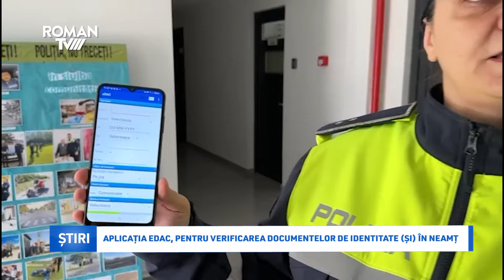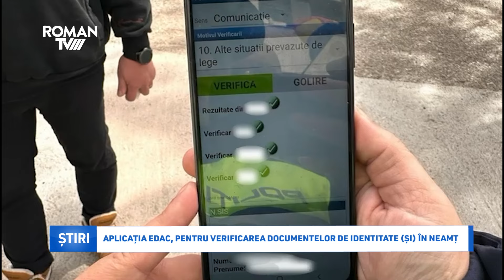Aplicația eDAC, pentru verificarea documentelor de identitate (și) în Neamț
În contextul aderării României la spațiul Schengen, începând cu data de 31 martie 2024, a fost operaționalizat un nou sistem de verificare a documentelor de identitate. Aplicația eDAC va fi folosită de pe dispozitive mobile sau tablete, de către polițiștii din cadrul Inspectoratului de Poliție Județean Neamț, atât în activitățile curente, cât și în punctele de acces din instituție sau la ghișeele destinate publicului. Aceste verificări se realizau și până în prezent, prin folosirea altor mijloace tehnice, respectiv stații TETRA. În urmă cu trei zile, un cetățean olandez, care mai are de executat 190 de zile de arest pentru înșelăciune și pe numele căruia fusese emisă o alertă Schengen, a fost depistat de polițiștii din Galați cu ajutorul aplicației E-DAC.